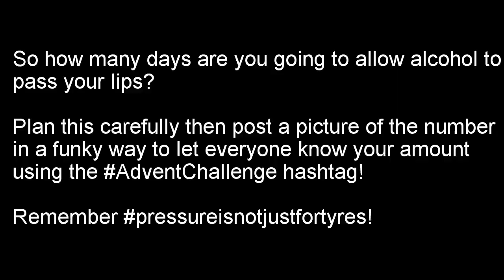Day 3 of 2015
My 6th AdventChallenge where I give you 24 daily challenges or tasks to help you through the temptation filled month of December!